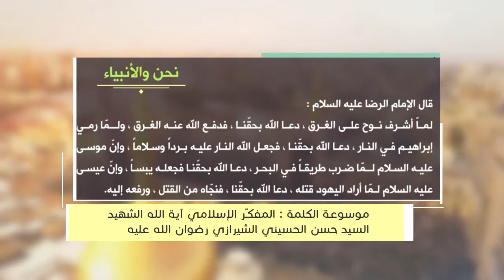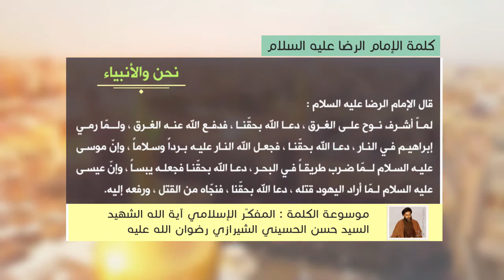كلمة الإمام الرضا عليه السلام - نحن والأنبياء - آية الله الشهيد السيد حسن الحسيني الشيرازي رحمه الله